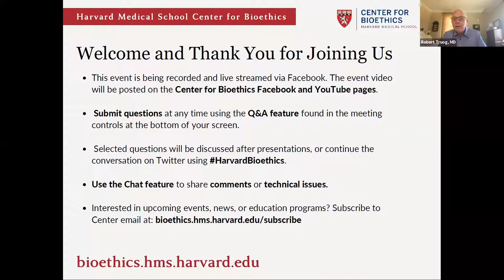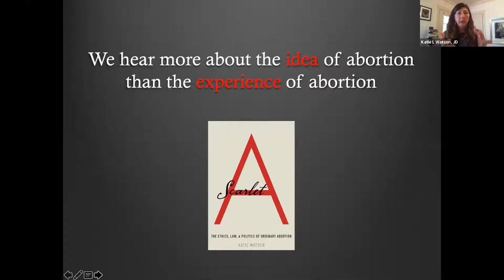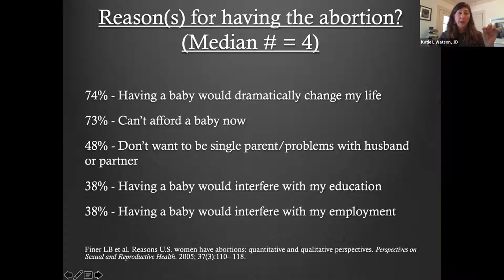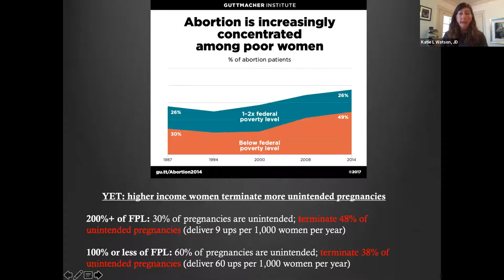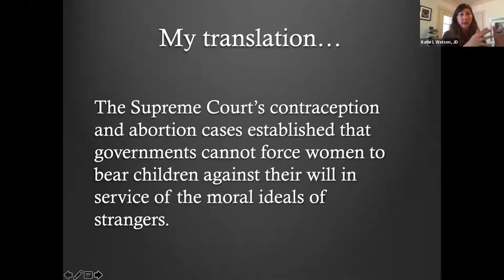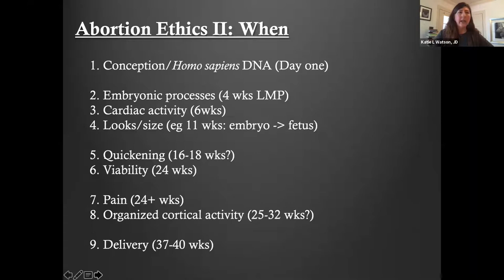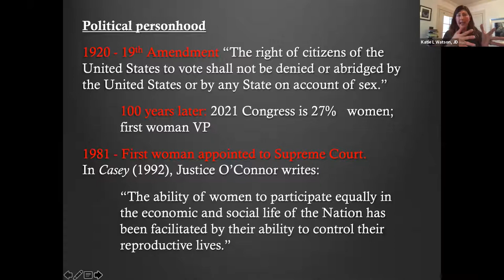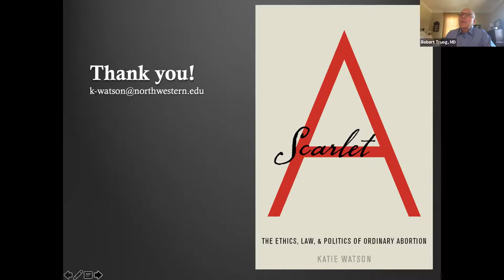Katie Watson, JD discusses her book Scarlet A: The Ethics, Law, and Politics of Ordinary Abortion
Scarlet A: The Ethics, Law, and Politics of Ordinary Abortion with author Katie Watson, JD

The Contemporary Author in Bioethics series hosted author Katie Watson, JD, in a discussion of her book, Scarlet A on March 8, 2021.

In her book, Watson explores the personal stigma that prevents many from sharing their abortion experiences with friends and family in private conversation, and the structural stigma that keeps it that way. She argues that our silence around private experience with abortion has distorted our public discourse. Both proponents and opponents of abortion's legality tend to focus on the extraordinary cases, which keeps the public discourse polarized and contentious, and keeps the focus on the cases that occur the least. Katie Watson focuses instead on the remaining 95% of abortion cases. Watson gives the reflective reader a more accurate impression of what the majority of American abortion practice really looks like. It explains why this public/private disjuncture exists, what it costs us, and what can be gained by including ordinary abortion in public debate.

Katie Watson, JD, teaches law, ethics, and humanities to medical students and students in the Northwestern University master's program in bioethics and medical humanities. Prior to teaching she clerked in the federal judiciary and practiced public interest law. She is a bioethicist who completed fellowships in clinical medical ethics at University of Chicago Medical School MacLean Center and medical humanities at Feinberg School of Medicine.

Find more information about this event series at bioethics.hms.harvard.edu/events